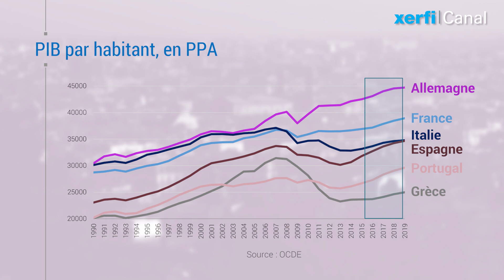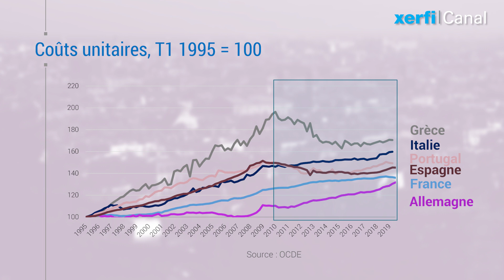Divergences européennes : la croissance léthargique [Olivier Passet]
Ou en est l'Europe en termes de convergence économique ? Le rebond conjoncturel de certains pays du Sud, combiné aux déboires récents de l'économie allemande peuvent créer le sentiment que le problème de divergence européenne est derrière nous. [...]